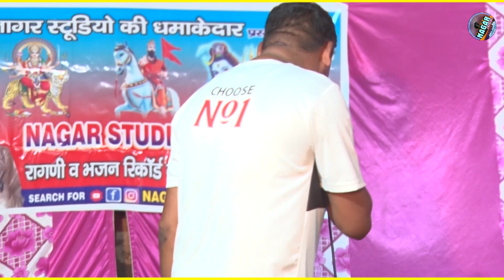बाबा मोहन राम भजन || सुलेखचंद हूंन् || तुझ बिन कोई नहीं अपना || खड़खड़ी जागरण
Title Song :-
Album : - kharkhari mohan baba bhajan vol. 3
Singer :-
Artist :- VEDPAL HOON ATTA ,  SONU SHARMA ,  SONI MEERUT , salakchand hoon ,
Digital partner : Gurjar Studio
Nagar Studio- Owner:- (Manoj Nagar)
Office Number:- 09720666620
Music Label & Copyrights :- Nagar Studio

गुरुजी श्री अजीत भगत जी किला परीक्षितगढ़ के परम शिष्य प्रमोद भगत जी खड़खड़ी खरखोदा मेरठ बाबा मोहन राम विशाल जागरण व भंडारा
PARMOD BHAGAT JI KHARKHARI, AJEET BHAGAT JI KILA PRIKSHITGARH ,
KHADKHADI JAGRAN , PARMOD BHAGAT JI BHAJAN , SALEKCHAND HOON BHAJAN , VEDPAL HOON BHAJAN ,

Thanks Everyone for Watching Our New Latest Most Popular Haryanvi Songs Haryanavi 2022. We Will Provide Best Haryanvi Songs Of All Time.

We Hope You Guys Will Love This New Most Popular Haryanvi Song With Your Price Less Support.

singer archna shukla, babita chaudhary, radha chaudhary, kavita chaudhary,
hemlata chaudhary, varsha chaudhary, nishachaudhary, payal chaudhary,
बाबा मोहन राम भजन || सुलेखचंद हूंन् || मैं हाथ जोड़कर प्रनाम करू || खड़खड़ी जागरण